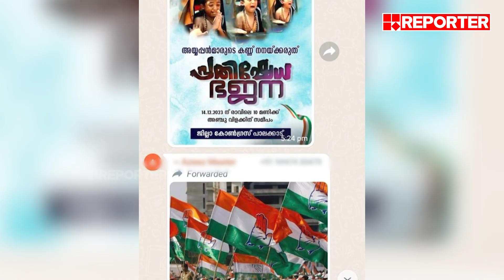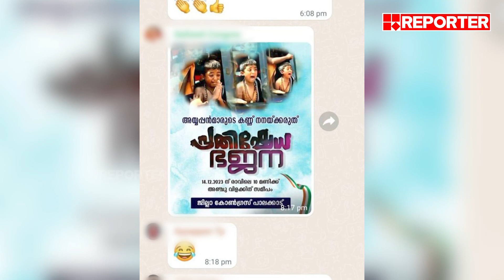കോൺഗ്രസ് പ്രതിഷേധ 'ഭജന'; പേരും പോസ്റ്ററും പിൻവലിച്ച് പാലക്കാട് ഡിസിസി | Sabarimala | Palakkad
With Regards
Team RBC